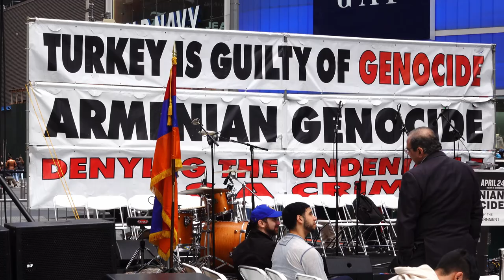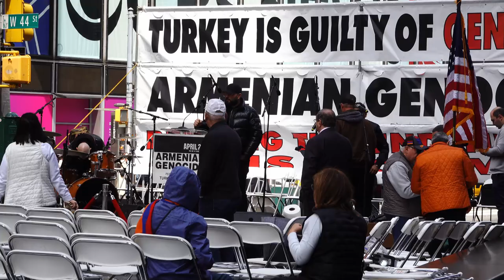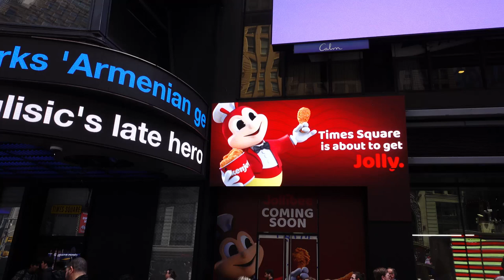Armenian Genocide Rally Times Square April 24, 2022